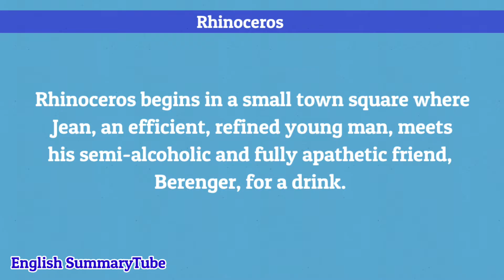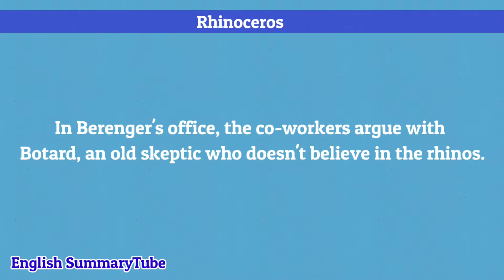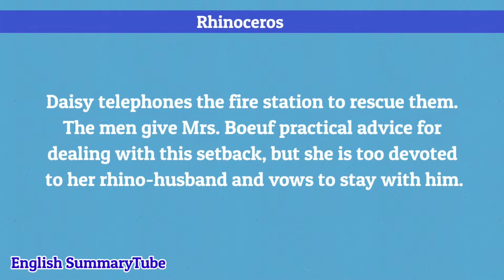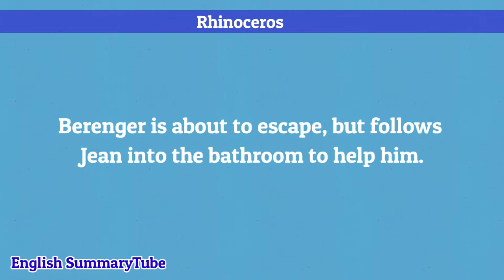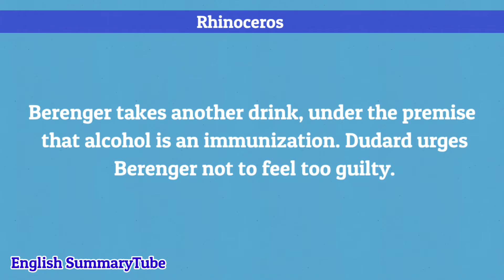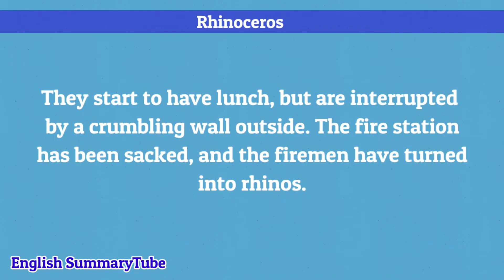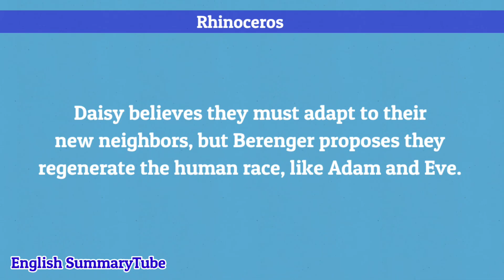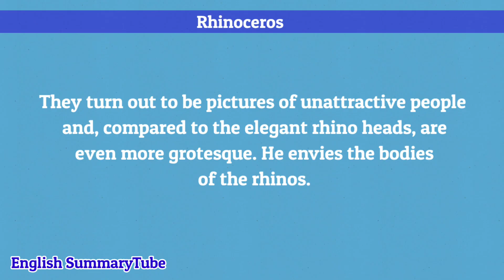Rhinoceros by Eugene Ionesco Summary in English